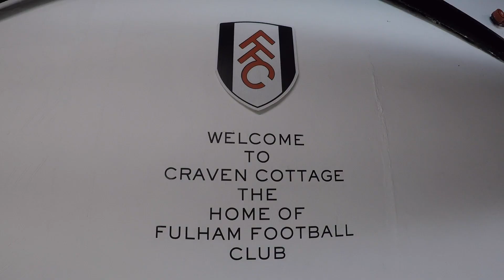Doblete de POGBA y GOLAZO de Martial | Solskjaer revive al Manchester United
Manchester United derrota 3-0 al Fulham en la Premier League y ya suman 11 partidos sin conocer la derrota al mando de Solskjaer.